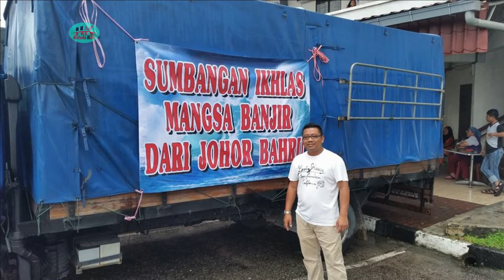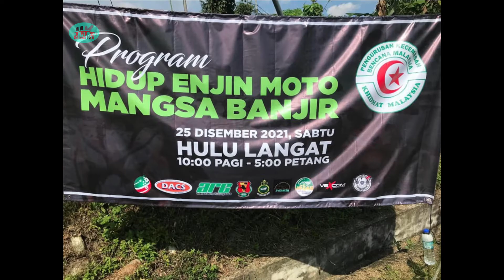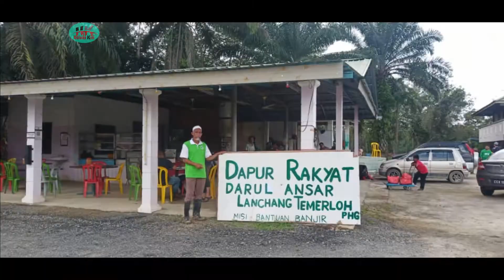MALAYSIA HEBAT... Penutup tirai tahun 2021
Penutup tahun 2021 Malaysia berdepan dengan cabaran banjir namun gerakan dari rakyat untuk rakyat cukup terkesan dihati mangsa-mangsa banjir.